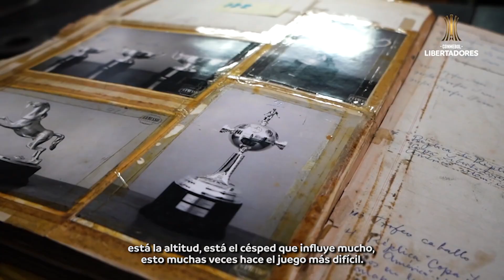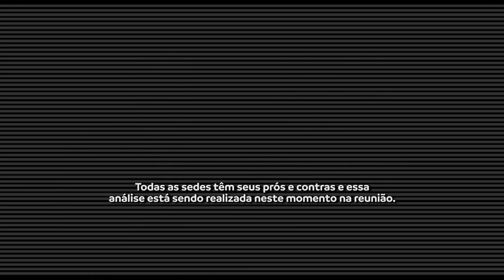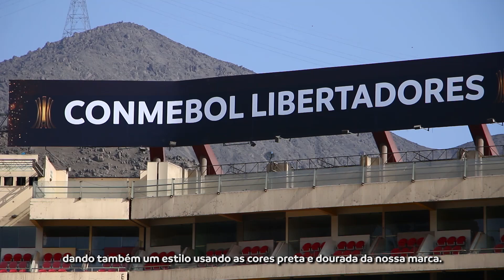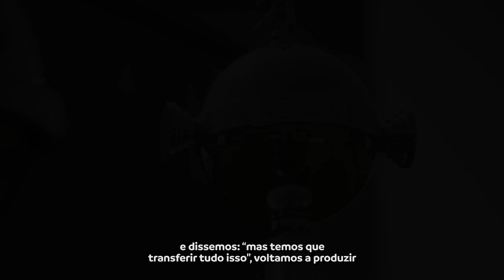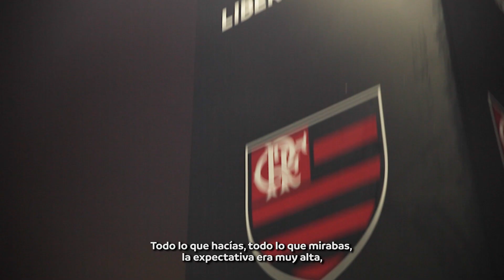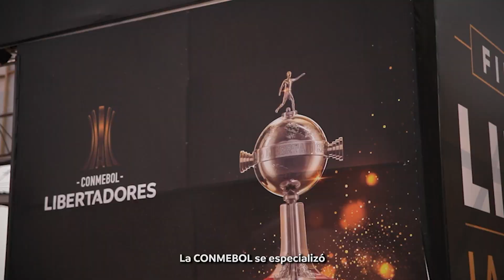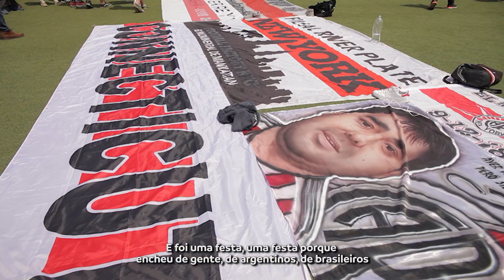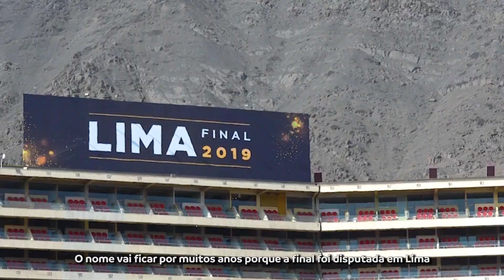LA GLORIA ETERNA | El Documental COMPLETO| Lima 2019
Las historias inéditas de la primera Final Única, contadas desde la perspectiva de los jugadores, los hinchas y todos sus protagonistas 🏟 🙌🏼
Un documental exclusivo de @Libertadores 🏆